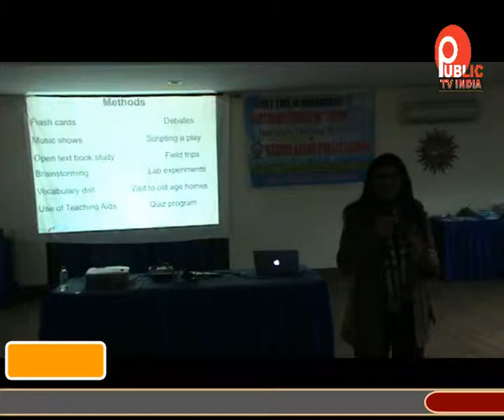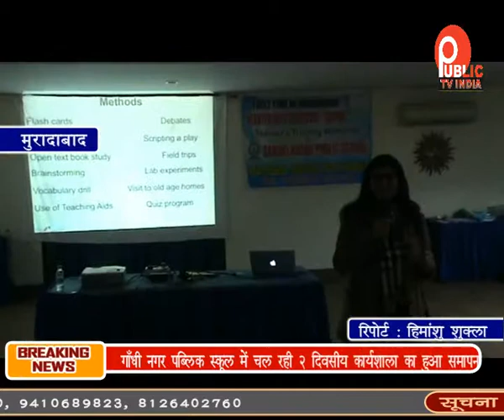गाँधी नगर पब्लिक स्कूल